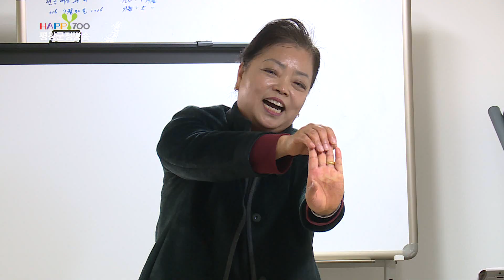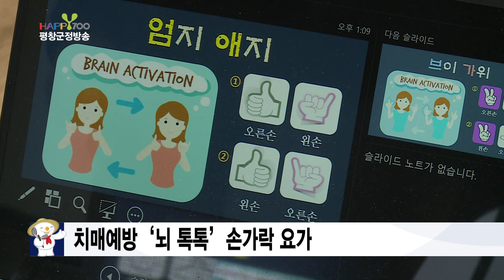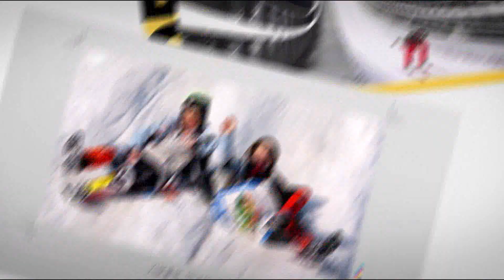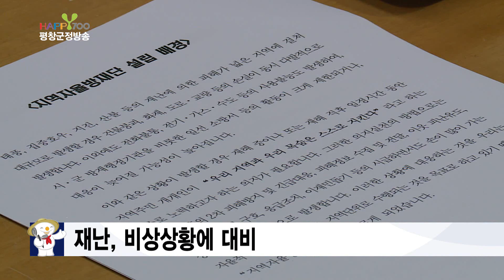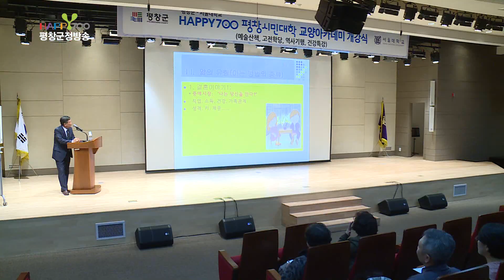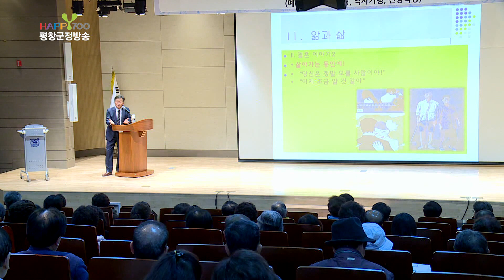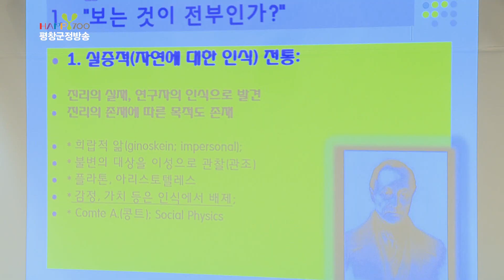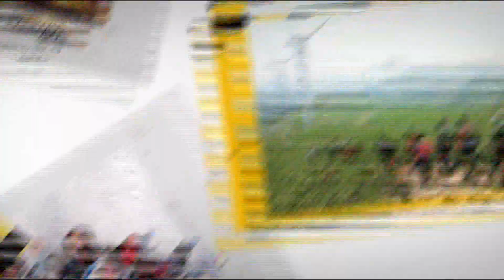200204 제392회 평창군정방송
○ 리포터 현장 취재
1. 평창군, ‘어르신 건강교실’ 운영

○ 단 신
1. 평창읍 도시재생사업 설명회
2. 제252회 평창군의회 임시회
3. 평창군 지역자율방재단 간담회
4. 제11회 한국 학생 바이애슬론 연맹 회장배 전국대회
5. 제28회 대관령 눈꽃축제 성황리에 폐막

○ 리포트
1. Happy700 평창 시민대학 1학기 수강생 모집

○ 게시판
1. 2020년 평창읍 도시재생 대학 수강생 모집
2. 미탄면, 2020년 주민과의 소통을 위한 13개리 순방 실시
3. 평창 토마토 영농조합법인, 장학금 2백만 원 기탁